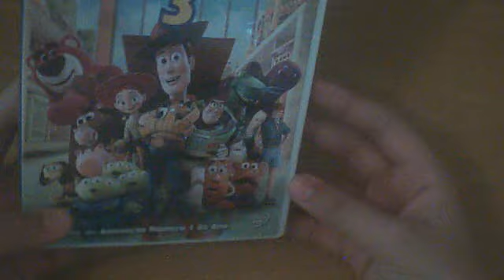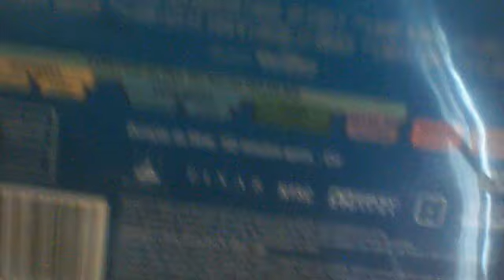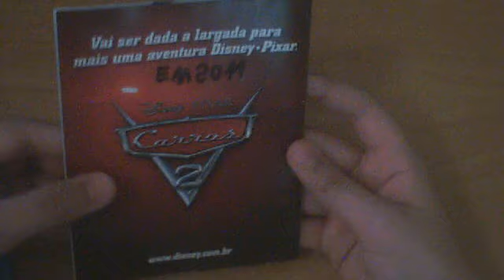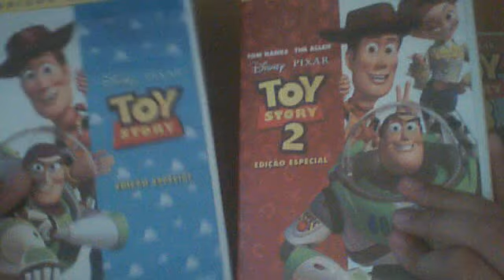DVD - Toy Story 3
Edição nacional em DVD de Toy Story 3